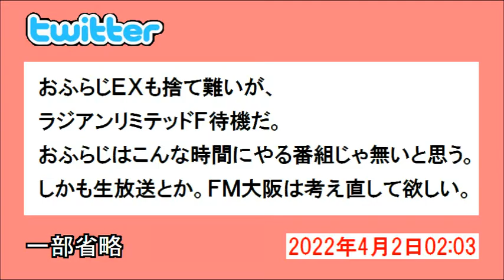「おふラジ！ＥＸ」（2022.10.14）メッセージゲスト：村上奈津実＆田中ちえ美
2022年10月14日の深夜に近畿地方のFM局で放送された番組